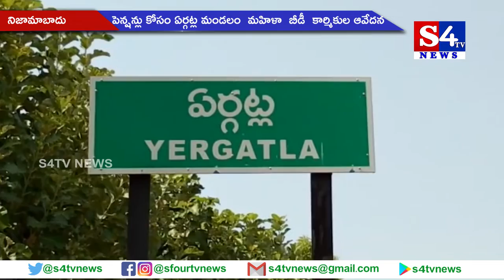పెన్షన్లు కోసం ఏర్గట్ల మండలం మ‌హిళా బీడీ కార్మికుల ఆవేద‌న - నిజామాబాదు